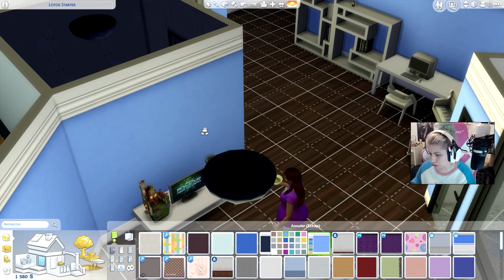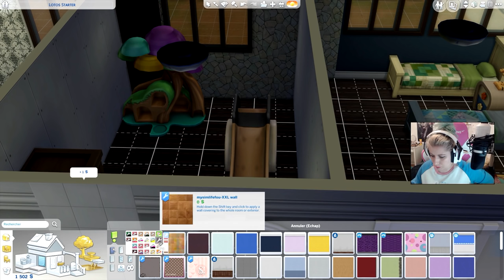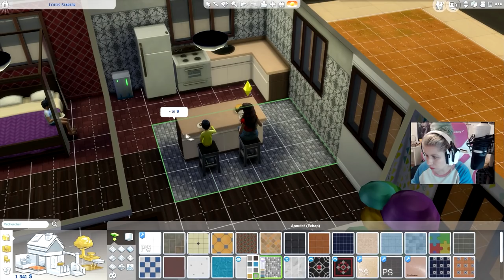SIMS 4 | 100 BABY CHALLENGE - 22 LES COMPLICATIONs !